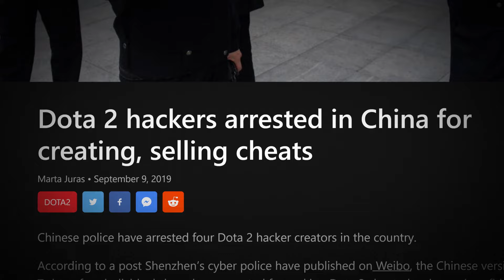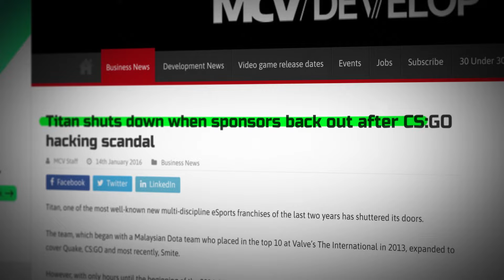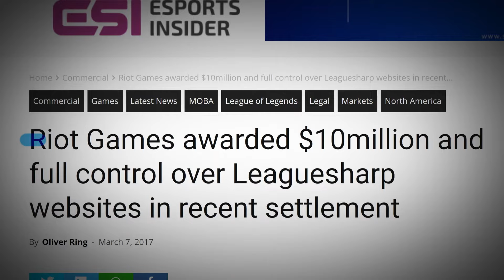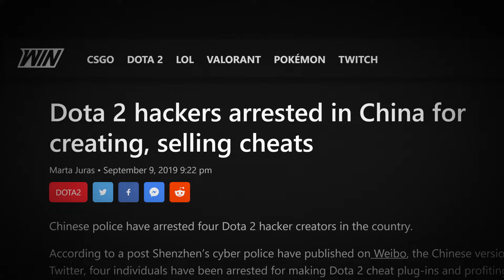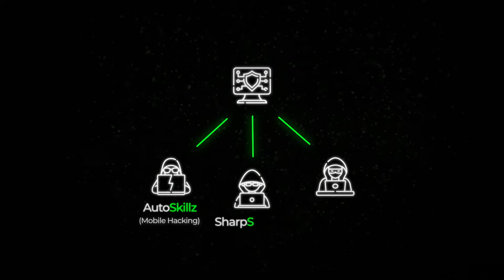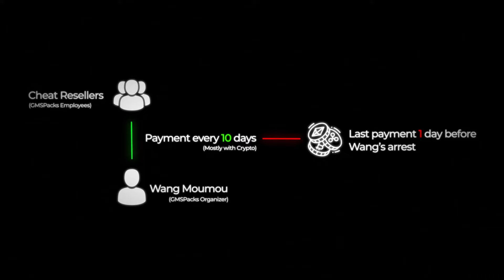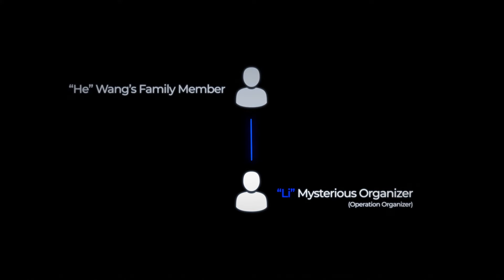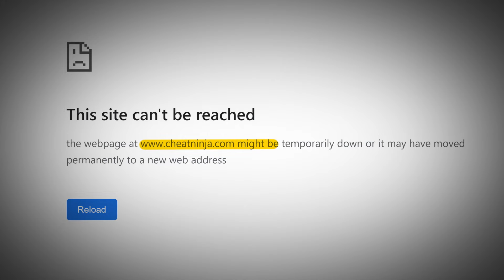The $1,000,000,000 Cheating Business (Hacker Documentary)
Cheaters, Hackers, millions of dollars and a secret shadow conflict that involves criminals and governments from all over the world.

Chapters:
0:00 Intro
0:57 Prologue
4:30 The Cheating Purges
6:31 Greed Leads to Disaster
9:11 Time Is Running Out
11:16 Cheat Ninja's Last Days

Cheat developers have been ruining online games since the early 2000s but who are they and what are companies doing against it?

In this video, we will be looking into the business of Cheat developers. In particular, an organization known as "Cheat Ninja", the biggest cheating ring ever. We will look at how they operated and how Tencent, the Chinese gaming company fights against cheaters and eventually took Cheat Ninja down with the help of the Chinese government.

If you need really good narration work done you must contact the person who narrated this video, Erik Peabody: